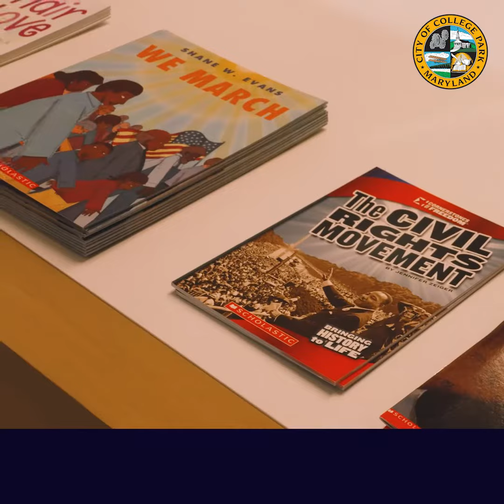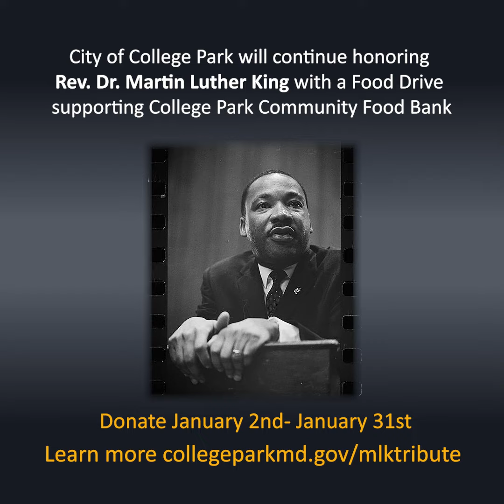City Tribute to Rev. Dr. Martin Luther King Jr. 2024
Thank you all who participated in the City's Tribute to Rev. Dr. Martin Luther King Jr. at City Hall on MLKDay and throughout the community this month. There is still time to drop off canned goods for our annual food drive!